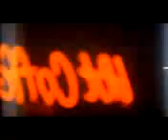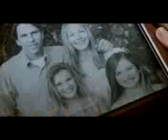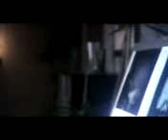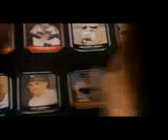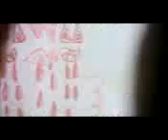Intrusos (1992)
Extraterrestres abduccion terror